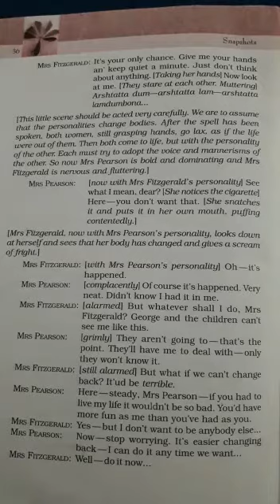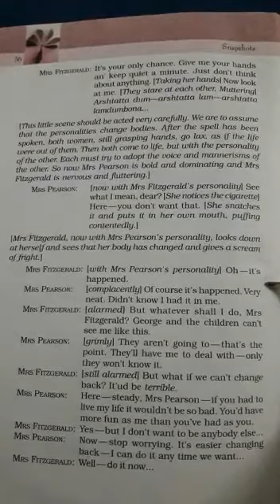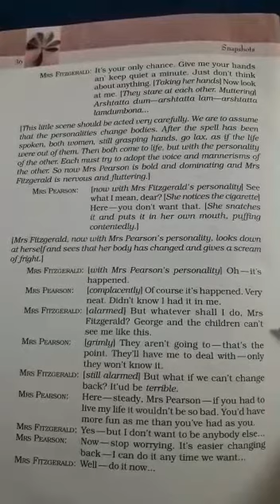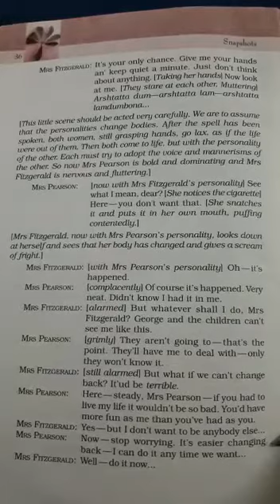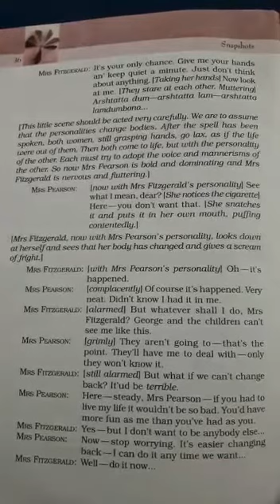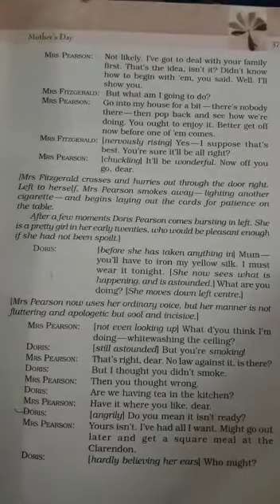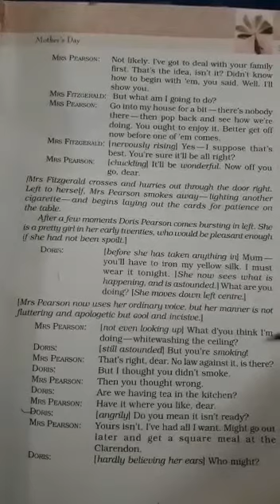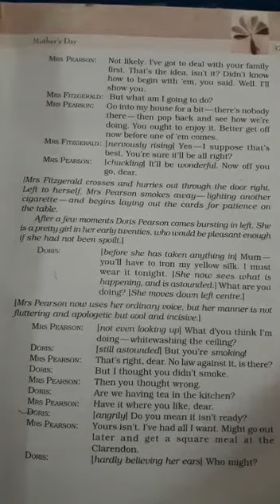English core ch Mother's Day class 11 part 3